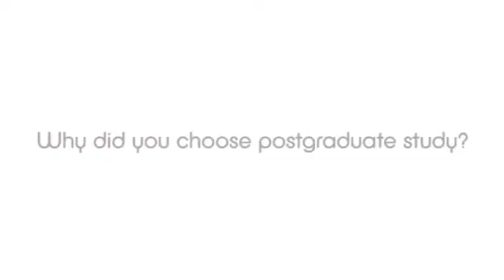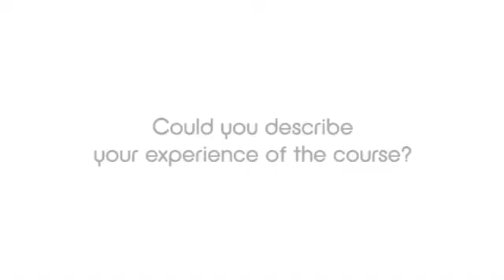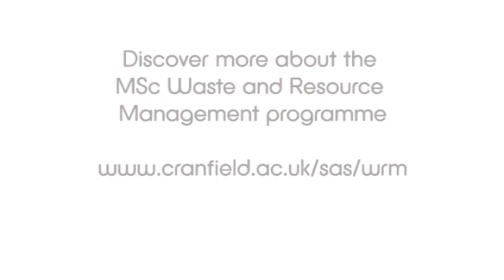Waste and Resource Management MSc at Cranfield University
The accredited MSc Waste and Resource Management at Cranfield University is available either full and part time.